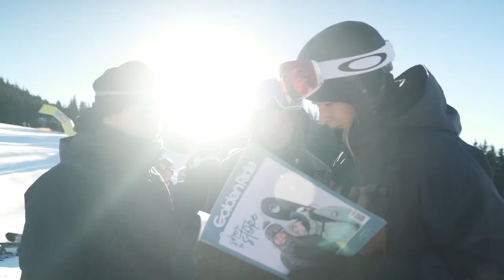Superpark Planai - Season Teaser 2022/23- Snowboard Edit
Freestyle is in the air! Pack your skillset and prepare yourself for some amazing shred-time with all the kickers, jibs, rails and more. Superparkplanai is super stoked, how ‘bout you?